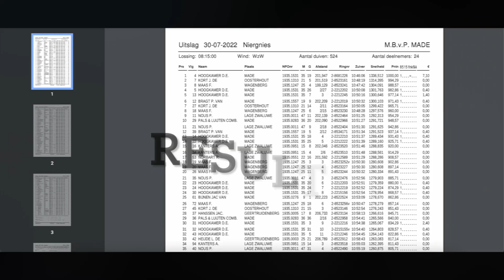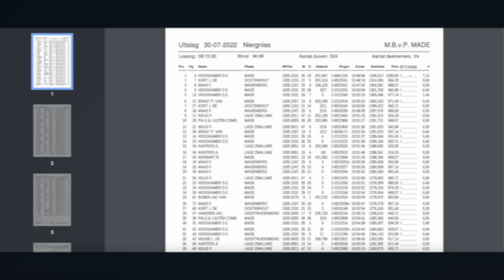Pigeon Race Result - Young Racing Pigeons Arrive From Niergnies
The racing pigeons have to come home from Niergnies. This is a place in France. It is a flight of about 200 kilometers.